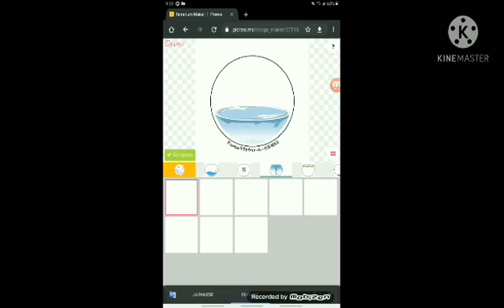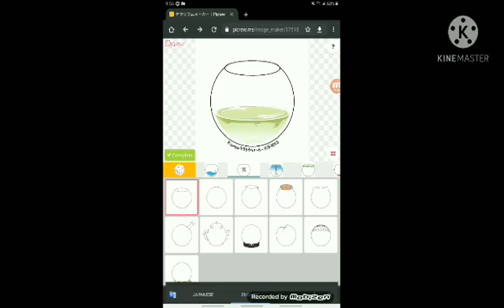Making my own terrarium by bunso